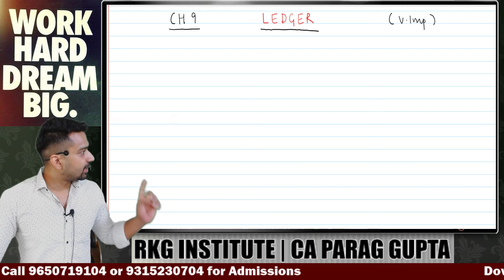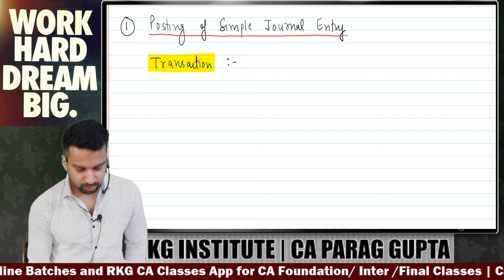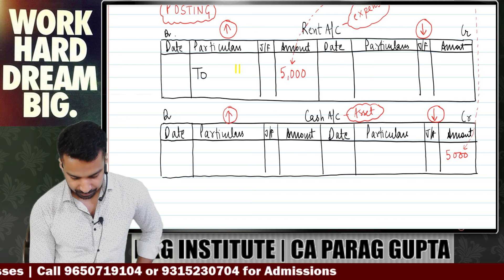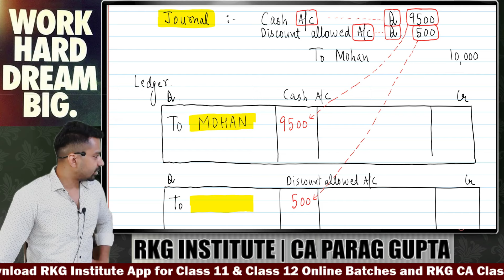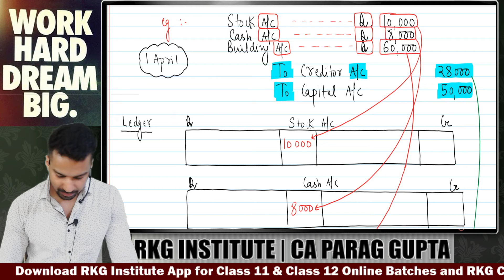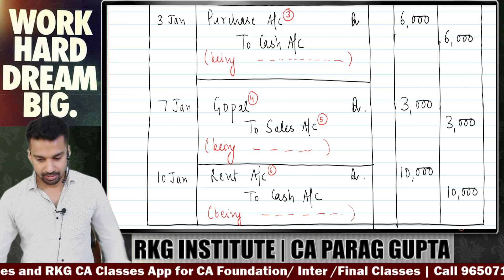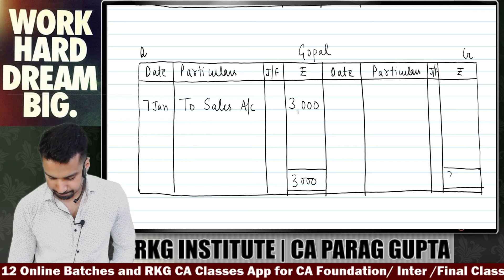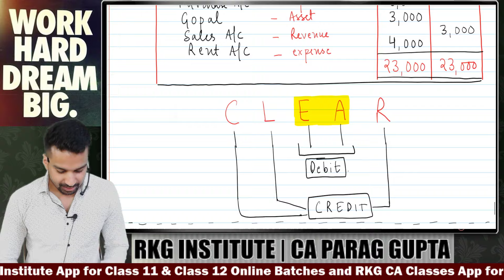LEDGER - Complete Concept | Ch 9 | Accounts Class 11 | CA Parag Gupta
CA Parag Gupta is discussing complete concept of ledger along with trial balance concept for class 11 commerce students